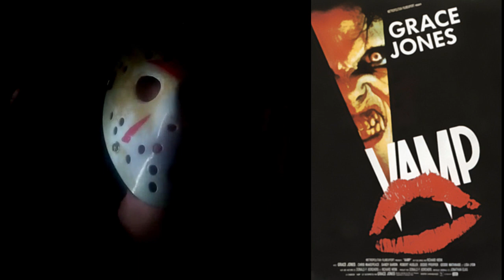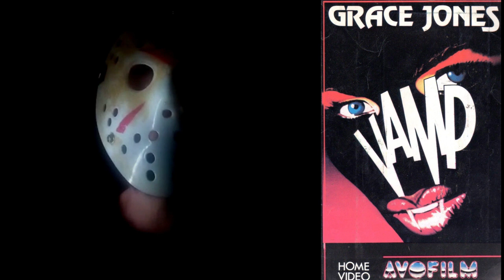Crítica-review de VAMP (1986, Richard Wenk)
Una de vampiros un tanto desconocida pero reivindicable, con Grace Jones